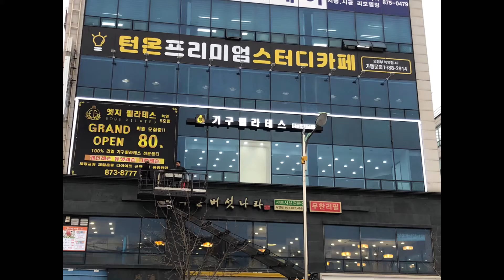녹양필라테스 -엣지필라테스 녹양점 오픈 진행상황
녹양필라테스 -엣지필라테스 5호 녹양점
현재 오픈 진행 상황을 알려드립니다~